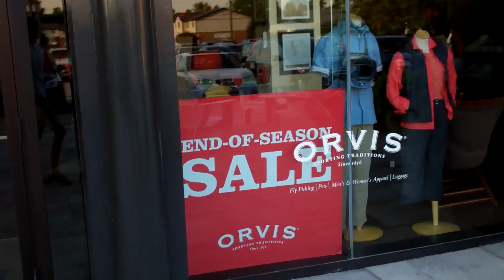The New Apple Store! 7/17/13 - Day 949